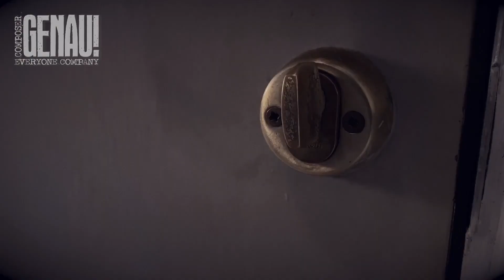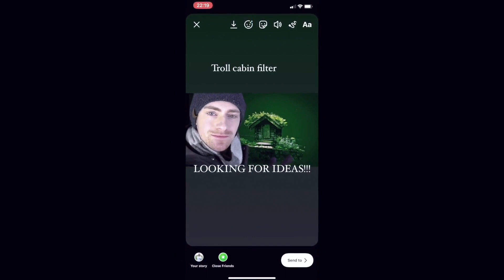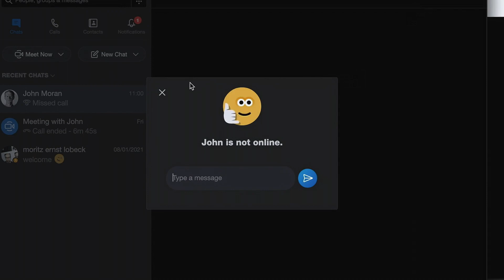ComposerGENAU! Episode #2: 'Gravity' (Feb.24, 2021)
ComposerGENAU! Episode #2: 'Gravity'
...a monthly series, hosted by composer John Moran (USA) and 'everyone company' (Dresden) in co-operation with Hellerau - Center for European Arts, Schaubühne Lindenfels and  Zentralwerk e.V. (Germany) - 9pm Central Eurpean Time.  Our first episode features Dickie Beau, Josh Spear, Jule Oeft, Kristin Mente, Marieluise  Herrmann and Constanze Deutsch, with interviews, new works of  internet theater and excerpts from other works.
You can find landing pages for the broadcasts at the websites of

The series will premiere 1 episode on each 24th of the month between January and April 2021, with excerpted segments and extras posted to this page over the weeks in between.
Created by John Moran
Series producer: Marieluise Herrmann
Production manager: Josepha Vogel

John Moran has generally been considered the protege of composer Philip Glass, having been discovered by Glass at a young age.  Glass has been quoted as saying, "I believe there is no more important composer working today than John Moran.  His works have been so advanced as to be considered revolutionary."  Moran's works have featured performers such as Iggy Pop, Allen Ginsberg, Uma Thurman and Julia Stiles, and venues such as Lincoln Center for the Performing Arts, Harvard’s American Repertory Theater, The Joseph Papp Public Theater / New York Shakespeare Festival, and many other venues internationally.